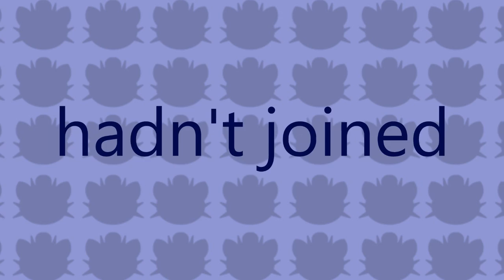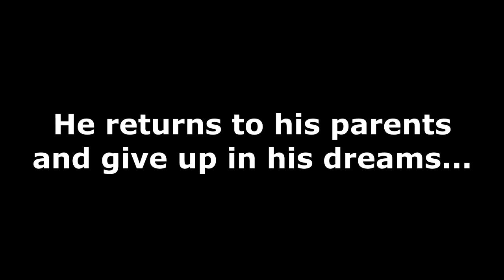James as Kid / if a pokemon trainer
How would Jessie and James' life be like if they hadn't joined Team Rocket? What would it be like if they were actual Pokémon trainers?
Perhaps a single event could change their entire history. In this video a version will be made of how James' life would have been if he hadn't joined Team Rocket.

CREDITS [ART]: @kianamaiart (twitter)
CREDITS [PKM ART]: nganlamsong, Xous54, tkptvn, theangryaron, Pokemonpets, yonaka pinku (alounea), taylortrap62, hftran, Lucas-Costa, Sylvaur, Alexalan, Saku-Senpai, delgalessio, delamancha2, badghostrock, hftran1203, ThrillerTheatre, jellojolteon2000, glitchedbat, Snail-Duck, etherspear, ApplewoodArt
CREDITS [SONG]: Megami33 and PocketMonstersMusic